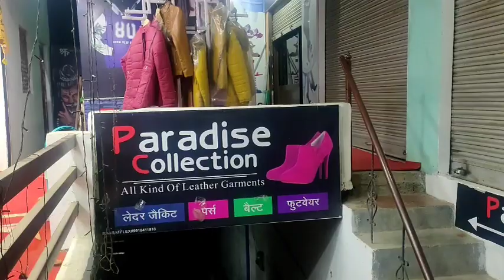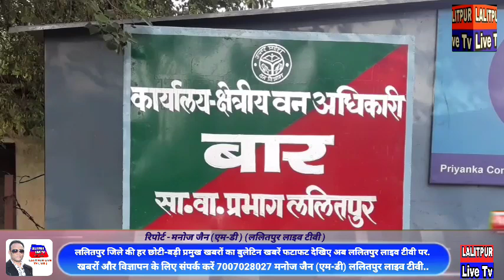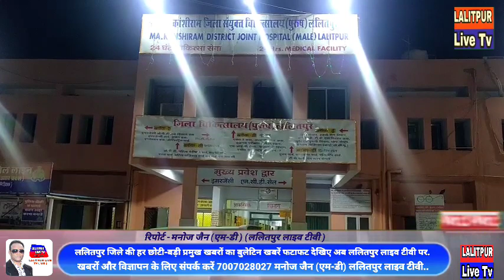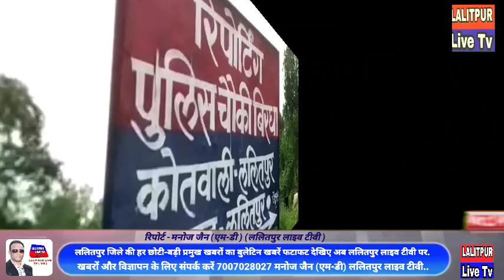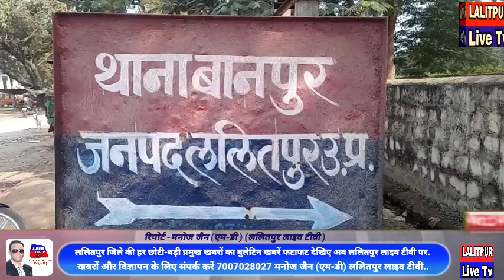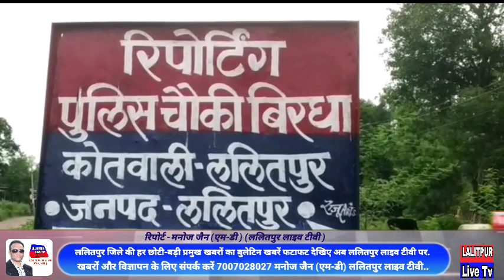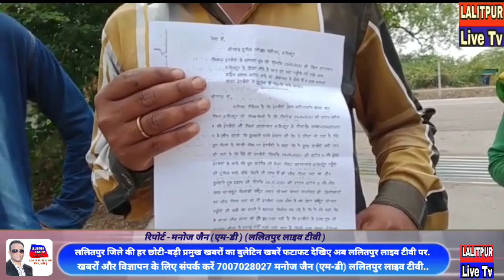Lalitpur Live Tv ललितपुर जिले की हर छोटी-बड़ी प्रमुख खबरों का बुलेटिन खबरें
फटाफट देखिए अब ललितपुर लाइव टीवी पर.